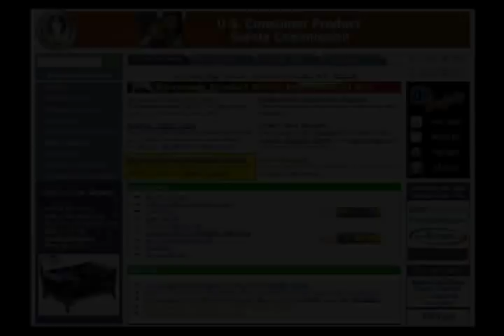Recall Roundup: Aug. 19, 2010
In this month's Consumer Product Safety Commission Recall Round-Up: Zooper Tango double stroller, Fisher-Price Little People Play 'n go Campsite and LG dehumidifiers.